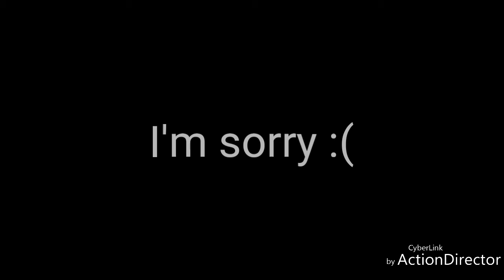We Got No Lyrics | Original Song